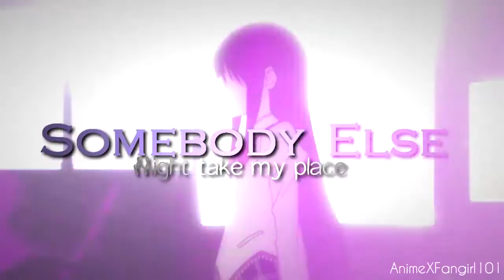Somebody Might Take My Place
HD please!!
So the beginning was originally a mep part buuutttt I had more ideas to expand it and ended up making it into a mini AMV!! X3
I hope you guys like it! This was so much fun to make! ^w^

Media Used in Fair Use, Section 107 of the Copyright Act of 1976 states that allowance is made for fair use for purposes such as criticism, comment, news reporting, teaching, scholarship, and research. This is a fan based music video, in which I fully support the original creators of the original media, Video and Audio alike.